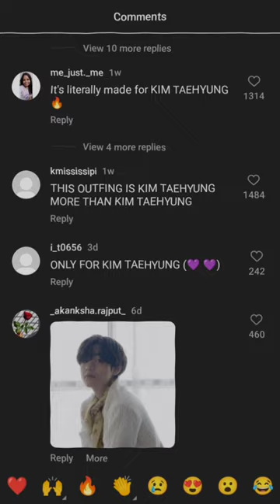made for Kim taehyung??😐